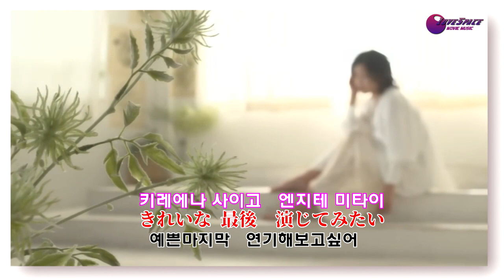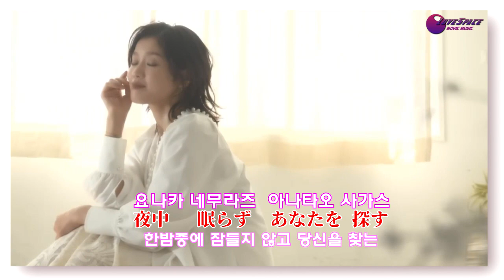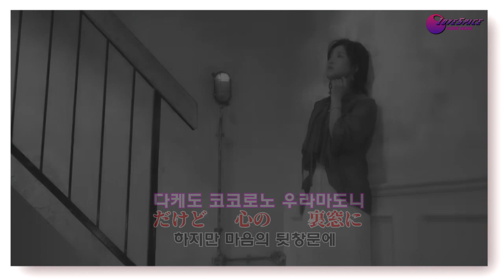裏窓の猫우라마도노 네코 川野夏美카와노 나쓰미 mp4